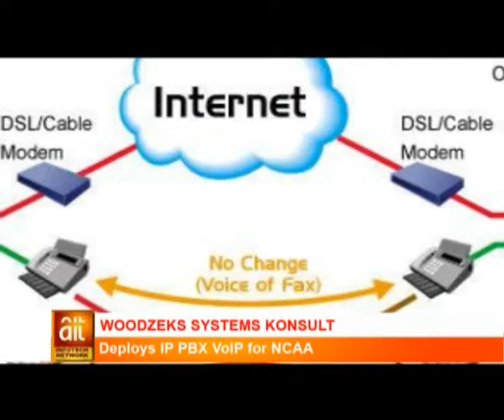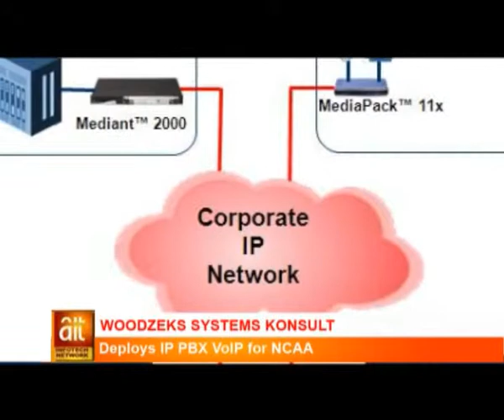Woodzeks Systems Konsult Deploys IP PBX VoIP for NCAA